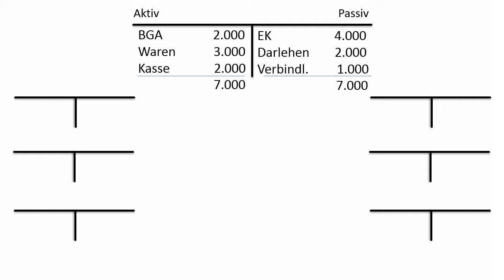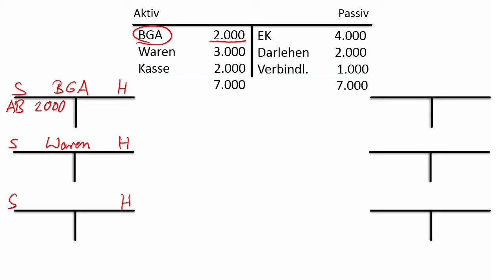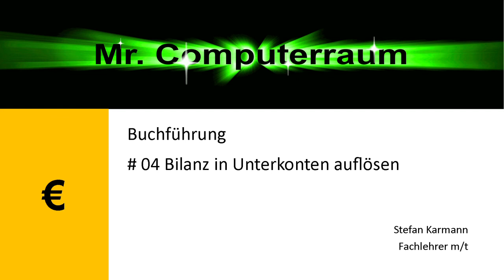04 BF Unterkonten auflösen